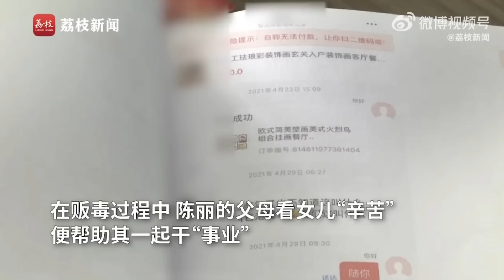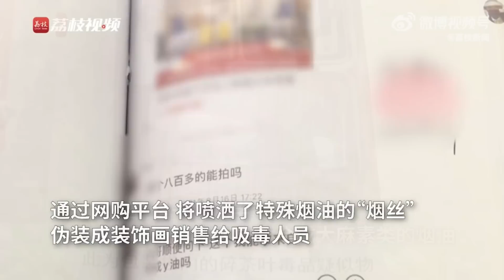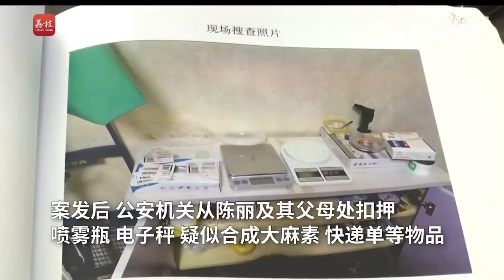🔴暖心！大陸父母心痛愛女製毒太辛苦！江蘇好爸媽竟主動幫忙販毒！全家下場曝光監獄團聚？｜CC字幕｜Podcast｜日更頻道